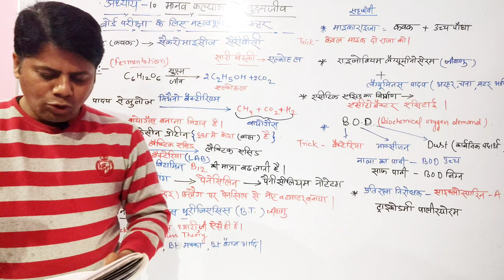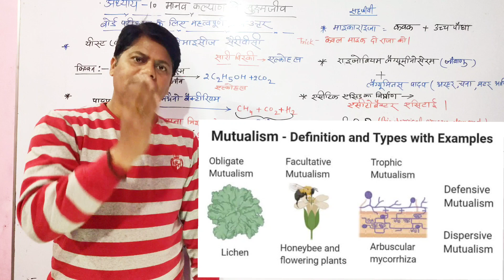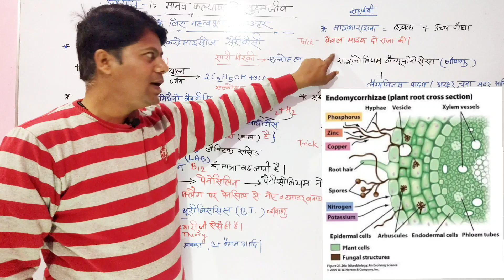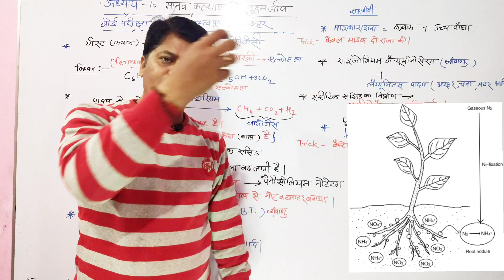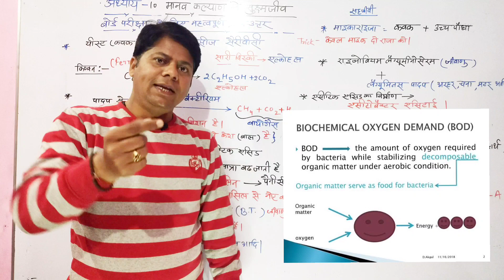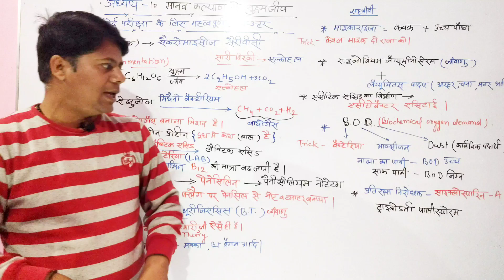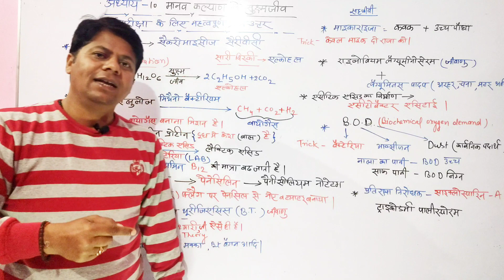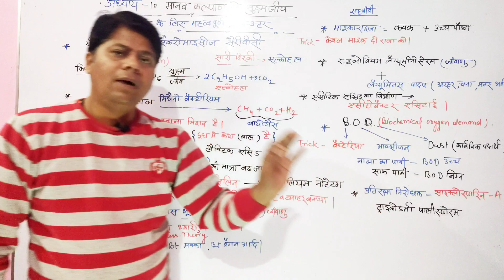मानव कल्याण में सूक्ष्मजीव। up board exam biology । class 12 biology chapter 10 important questions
↪️अपनी यूपी बोर्ड की biology के तैयारी लिए इस channel से जुड़े
 जहा पर आपको यूपी बोर्ड के लिए
🔰🔰Important +previous year questions करवाया जाएगा

➡️Notes
➡️imporatant questions
पाने के telegram channel से जुड़े👇👇This channel for biology knowledge.

up board exam class 12 biology chapter 10 important questions
biology class 12 chapter 10 important questions
up board exam biology class 12 model papers
class 12 biology important topics
 up board class 12 biology important topics
biogas kya hai
biogas plant ka chitra
kidvan kya hai
dudh se dahi kaise jamti hai
बायोगैस
बायोगैस क्या है
penicillin kya hai